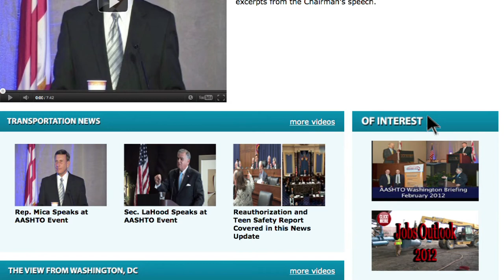AASHTO Pres. Steudle, Rep. Mica & Sec. LaHood Featured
In this Transportation TV News Update watch special coverage of the 2012 AASHTO Washington Briefing, held Feb. 26-28. Top transportation leaders including Secretary Ray LaHood and House T&I Comm. Chairman John Mica R-Florida, are featured along with  AASHTO President Kirk Steudle who explains why attendance was  up at this year's Capitol Hill event.  Steudle also discusses the common message he says was delivered by both LaHood and Mica during their keynote speeches.